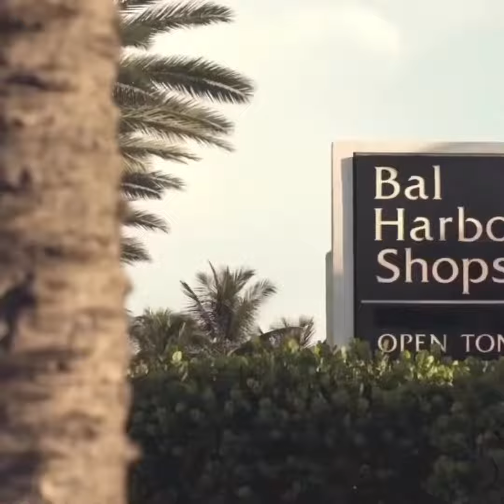Bijou Stunning Bay Harbour Gem Steps from Shops & Beach $889K Listing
Introducing Bijou: the new Bay Harbour gem. 🌊

This stunning listing offers the perfect blend of boutique charm and prime location, just steps away from Bal Harbor Shops and the beach. With high-end finishes, a versatile den that can serve as a second bedroom, and custom-installed floors, blinds, and closets, this unit is truly a sight to behold. Italian kitchen designs, top-of-the-line appliances, and Smart Home technology pre-wiring ensure modern comfort and convenience.

Immerse yourself in the extraordinary community amenities, including an infinity-edge rooftop pool with breathtaking views, private cabanas, a spa and sauna, a yoga deck, bayfront lounge, state-of-the-art fitness center, an onsite bar and restaurant, landscaped grounds, pet-friendly accommodations, and private marina access with boat docking.

Unit Details:
🛏️ 1 bedroom
🛁 2 baths
📐 980 sqft
🚗 1 covered garage space